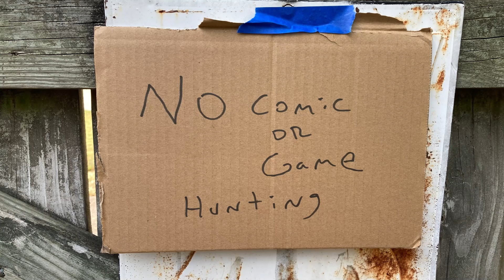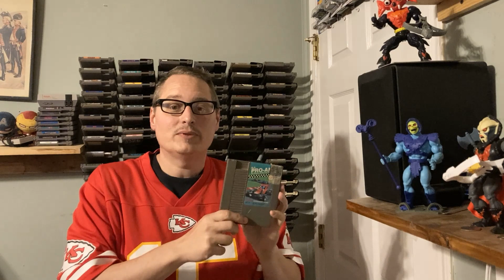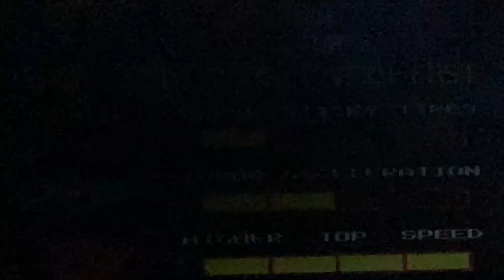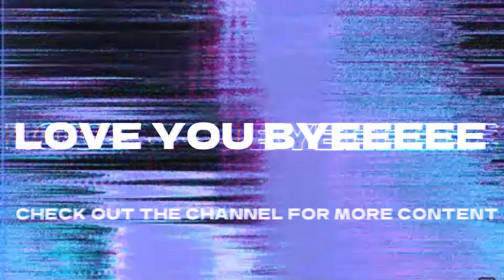RC PRO-AM NES Nintendo Entertainment System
Nintendo Entertainment System NES Rc Pro Am Game Review Radio Controlled Cars Extreme Racing